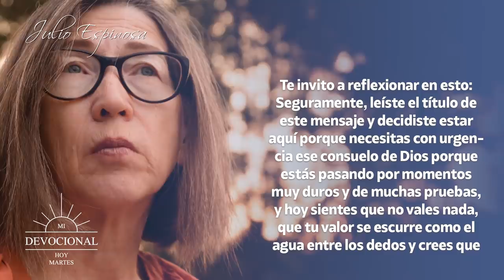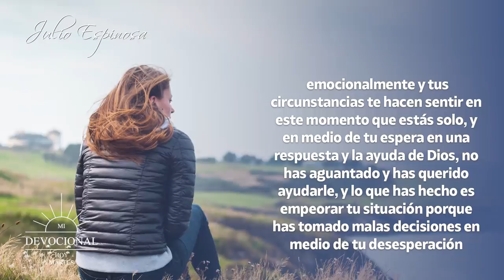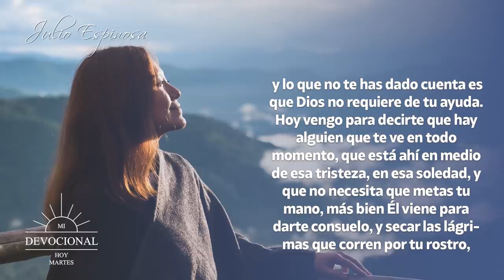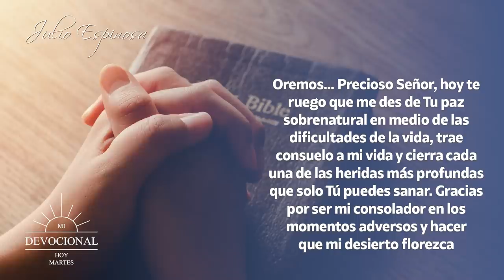MI DEVOCIONAL HOY 📖 19 DE OCTUBRE - "EL SEÑOR ES NUESTRO CONSOLADOR" 🙏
MI DEVOCIONAL HOY 📖 19 DE OCTUBRE

“¡El Señor es tu consolador!”.

En el libro de Isaías capítulo 51 verso 3 dice:
“¡El Señor volverá a consolar a Israel y tendrá piedad de sus ruinas. Su desierto florecerá como el Edén, sus lugares desolados como el huerto del Señor. Allí se encontrarán gozo y alegría; los cantos de gratitud llenarán el aire!”.

Te invito a reflexionar en esto: Seguramente, leíste el título de este mensaje y decidiste estar aquí porque necesitas con urgencia ese consuelo de Dios porque estás pasando por momentos muy duros y de muchas pruebas, y hoy sientes que no vales nada, que tu valor se escurre como el agua entre los dedos y crees que no tienes importancia para nadie y mucho menos para Dios.

Quizá hoy tienes fracasos, o tal vez tu situación amorosa es tormentosa, o seguramente perdiste tu empleo, o las personas que menos esperabas te dieron la espalda y te sientes defraudado, y cada una de esas situaciones te tienen muy afectado emocionalmente y tus circunstancias te hacen sentir en este momento que estás solo, y en medio de tu espera en una respuesta y la ayuda de Dios, no has aguantado y has querido ayudarle, y lo que has hecho es empeorar tu situación porque has tomado malas decisiones en medio de tu desesperación y lo que no te has dado cuenta es que Dios no requiere de tu ayuda.

Hoy vengo para decirte que hay alguien que te ve en todo momento, que está ahí en medio de esa tristeza, en esa soledad, y que no necesita que metas tu mano, más bien Él viene para darte consuelo, y secar las lágrimas que corren por tu rostro, y esa noche que pasaste tan oscura y larga sin poder conciliar el sueño, en esta mañana, Él te la devolverá en alegría.

Dios te promete, que te consolará y que tendrá piedad de tus ruinas, y cada desierto por el que estés pasando, Él lo convertirá en un jardín donde florece y reverdece como nunca antes lo imaginaste.
Oremos… Precioso Señor, hoy te ruego que me des de Tu paz sobrenatural en medio de las dificultades de la vida, trae consuelo a mi vida y cierra cada una de las heridas más profundas que solo Tú puedes sanar. Gracias por ser mi consolador en los momentos adversos y hacer que mi desierto florezca y halle en ti el gozo y la alegría. En el nombre de Jesús. Amén y amén.

Todos los videoclips e imágenes usados en este vídeo están licenciados con con el titulo MDH / YT / ¡El Señor es tu consolador!. / 20 SEPTIEMBRE 2021